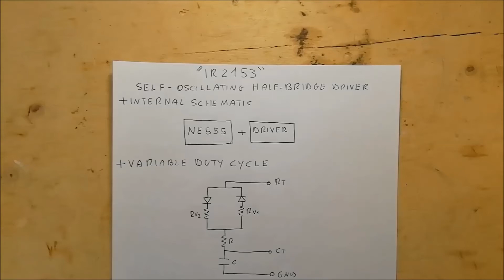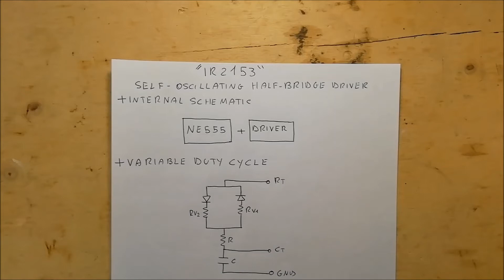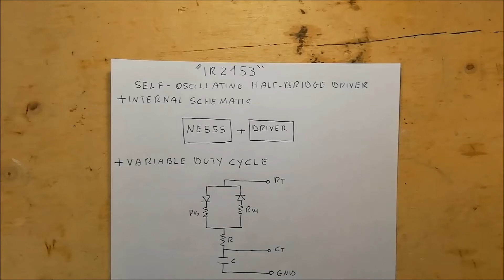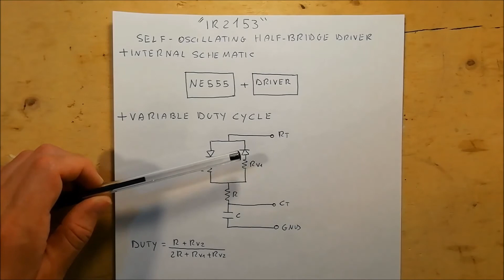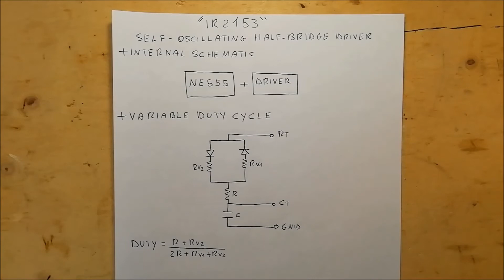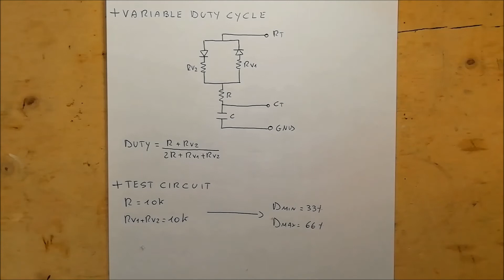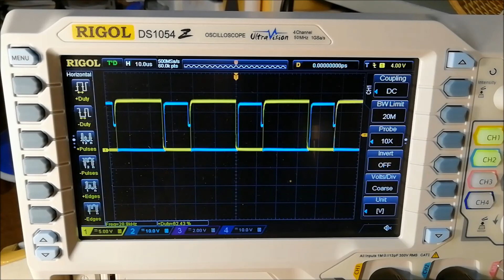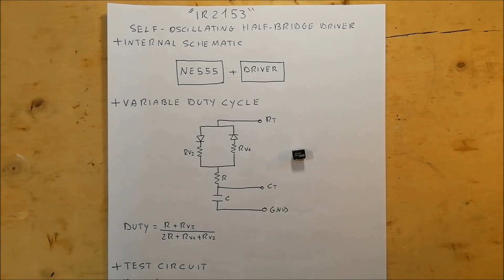IR2153 (Ep.2) - Custom circuit for variable duty cycle - #63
This video shows how to modify the basic application circuit of the integrated IR2153 to have an output duty cycle other than 50% and variable.